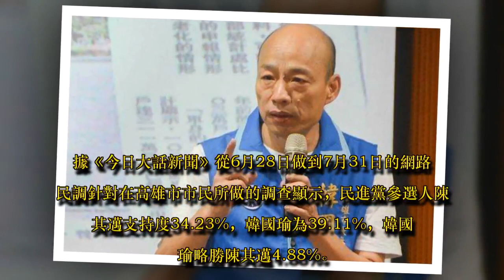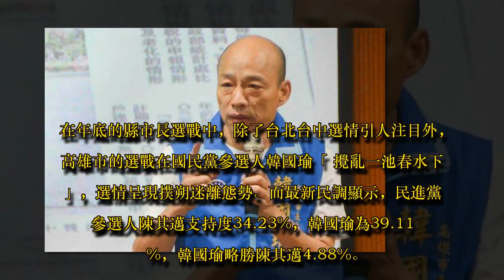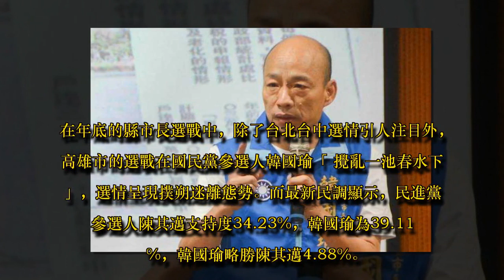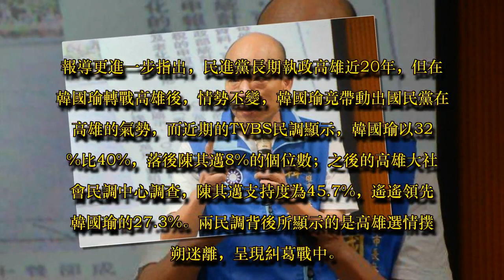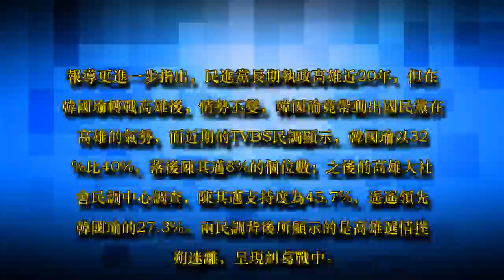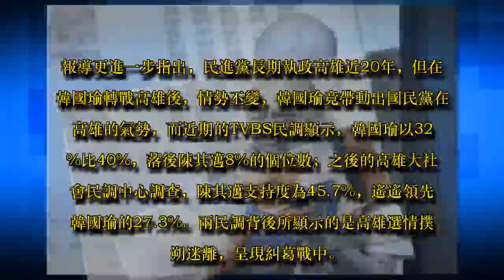鐵票蒸發？ 高市民調顯示韓國瑜略勝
在年底的縣市長選戰中，除了台北台中選情引人注目外，高雄市的選戰在國民黨參選人韓國瑜「攪亂一池春水下」，選情呈現撲朔迷離態勢。而最新民調顯示，民進黨參選人陳其邁支持度34.23%，韓國瑜為39.11%，韓國瑜略勝陳其邁4.88%。

據《今日大話新聞》從6月28日做到7月31日的網路民調針對在高雄市市民所做的調查顯示，民進黨參選人陳其邁支持度34.23%，韓國瑜為39.11%，韓國瑜略勝陳其邁4.88%。顯示兩人在高雄選情呈現五五波局勢。

報導更進一步指出，民進黨長期執政高雄近20年，但在韓國瑜轉戰高雄後，情勢丕變，韓國瑜竟帶動出國民黨在高雄的氣勢，而近期的TVBS民調顯示，韓國瑜以32%比40%，落後陳其邁8%的個位數；之後的高雄大社會民調中心調查，陳其邁支持度為45.7%，遙遙領先韓國瑜的27.3%。兩民調背後所顯示的是高雄選情撲朔迷離，呈現糾葛戰中。

(中時電子報)